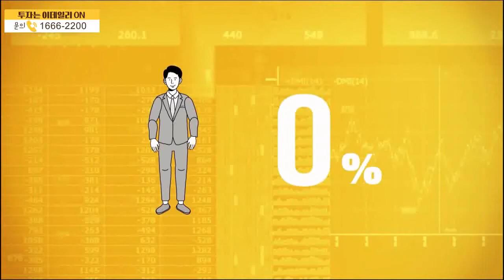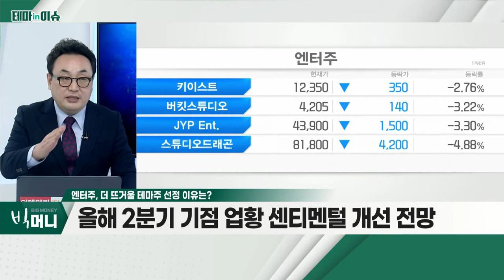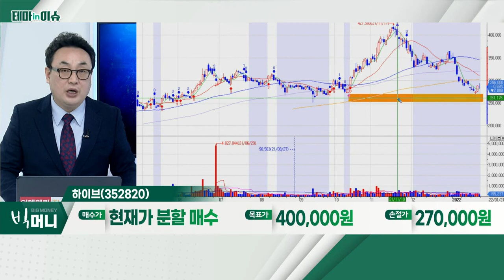하이브(352820)... 엔터주_테마IN이슈 (20220121)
- 올해 2분기 기점 업황 센티멘털 개선 전망
- 올해 실적ㆍ업황 등 '상저하고' 흐름 전망
- NFTㆍ메타버스 등 산업 아우르는 대표 성장주

하이브(352820)
- 엔터 플랫폼ㆍ메타버스ㆍNFT 등 산업 확장성
- 앨범 판매ㆍ콘서트ㆍ플랫폼 등 실적 우상향
- 단기 조정, 매크로 환경에 따른 하락 판단